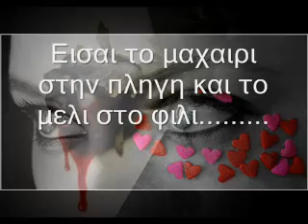ΕΙΣΑΙ (Sevismeden Uyumayalim) - ΣΑΡΑΝΤΗΣ ΣΑΛΕΑΣ.wmv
Το όνομα Σαλέας έχει τη δική του ιστορία όσον αφορά τη τσιγγάνικη μουσική και τα τραγούδια των Ρομ.

Ο τραγουδιστής Σαράντης Σαλέας για ακόμα μια φορά αποδεικνύει ότι έχει μέσα του αυτές τις μελωδίες, αγαπά το συγκεκριμένο ύφος και είδος των τραγουδιών και απογειώνει ερμηνευτικά τα κομμάτια του δίσκου.

Mια μόνο ακρόαση του δίσκου μας πείθει πως το τραγουδιστικό τσιγγάνικο πάθος δεν είναι μόνο θέμα ερμηνευτικού ταπεραμέντου, αλλά (σε ορισμένες περιπτώσεις) και θέμα καταγωγής.

Η φωνή του, ξεχωριστή και σαφώς αναγνωρίσιμη, έχει ένα ιδιαίτερο ηχόχρωμα και φτάνει στα αυτιά του ακροατή ζεστή, φιλική, οικεία.

Ιδιαίτερο χρώμα στο δίσκο δίνει ο βιρτουόζος του κλαρίνου, Βασίλης Σαλέας, ο οποίος «κεντάει» τα τραγούδια με τις νότες του κλαρίνου του, χαρίζοντάς τους μια γλυκιά ευαισθησία.Συμμετεχουν επισης αξιολογοι δημιουργοι οπως ο Θοδωρος Καμπουριδης,η Σμαρουλα Μαραγκουδακη,ο Βασιλης Μποτσας,ο Κωστας χειμωνας κ.α.

Στο τραγούδι "ΤΟ 'ΧΟΥΜΕ" συμμετέχει φιλικά ο Κώστας Μιλώσης (Δυτικές Συνοικίες)